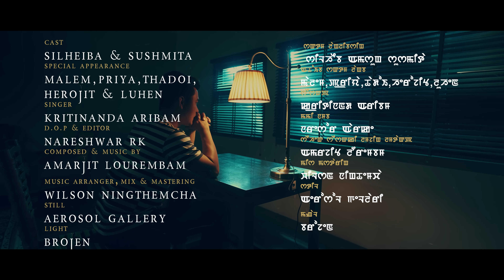Haidokpa Ngamdana || Silheiba & Sushmita || Kritinanda Aribam || Official Music Video Release 2021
The Fantasy Film Production Presents

Power By Ideal Trader

Michael Huidrom's

" Haidokpa Ngamdana "

Singer : Kritinanda Aribam

Cast : Sushmita & Silheiba

Lyrics : Amarjit Lourembam

Violin : Sandip Violin

Flute : Romanjit Seram

DOP & Editor : Nareshwar RK

M.U.A : Abung Top

Light : Brojen

Trolley : Ingocha

Music Arranger, Mix & Mastering : Wilson Ningthemcha

Costume : Robert Langpoklapam

Production Controller : Hari Sharma

Producer : Oken Sharma

Poster : Aerosol Gallery

Special Thanks :

Leonardo
Jemson
Haripriyari
Rupa JNIMS
Ishwor JNIMS